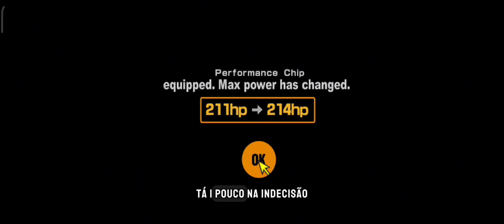Skyline preparadinho de leves para não ficar Muito fácil 😜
melhorias no duckstation
Joystick PS2
poço f4

like na game play meus lindos !!!